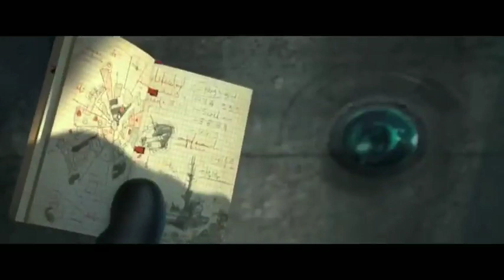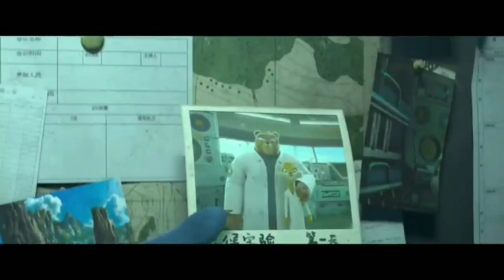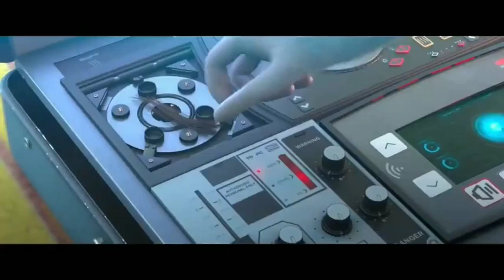spycies_2021_Animated_fantasy_family_cartoon_comedy_movie_explained_in_hindi_and_urdu__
Is Spycies a good movie
How can I watch Spycies
Spycies full movie download in hindi